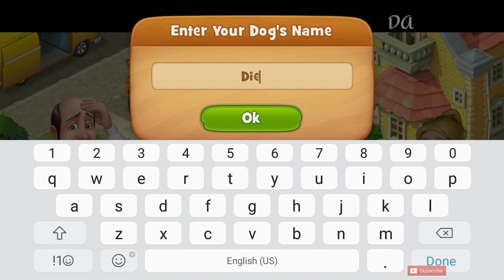Got a New Dog - Gardenscapes